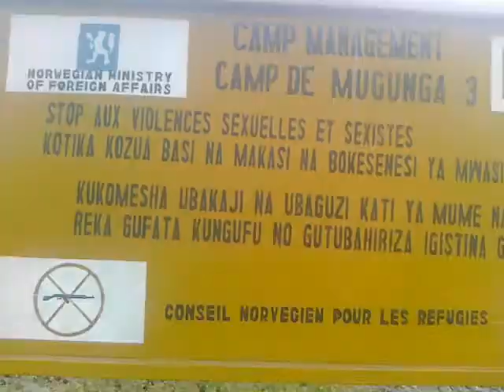Goma: De l' aide enfin, mais pas suffisant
Magguy Kakule, reporter de Uhakinews à Goma, RD Congo (17 juillet 2012) -Les déplacés ayant fui les affrontements opposant les FARDC aux mutins du M23 regroupés au camps de Mugunga 3 vivent de recevoir des vivres et des biens de première nécessité envoyés par le gouvernement central de Kinshasa.

"Nous vivons difficilement, nous n'avons pas à manger, les enfants ne mangent pas...", a declaré une femme rencontrée au camp. ce vendredi 13 juillet.

L' aide du gouvernement est estimée à 20 tonnes de riz, haricots et sel, entre autres.